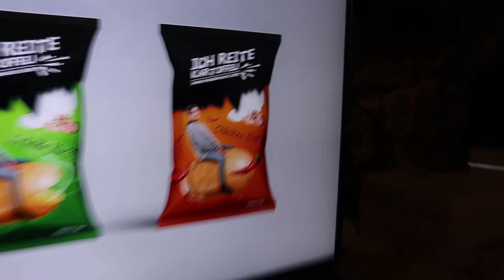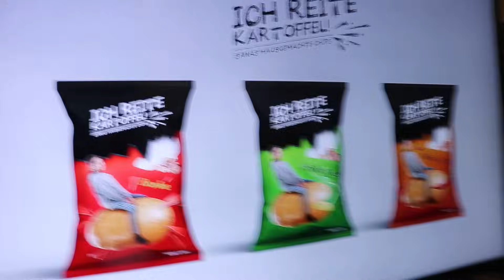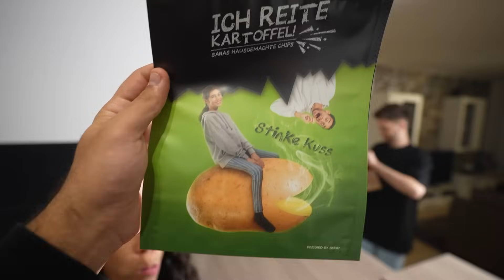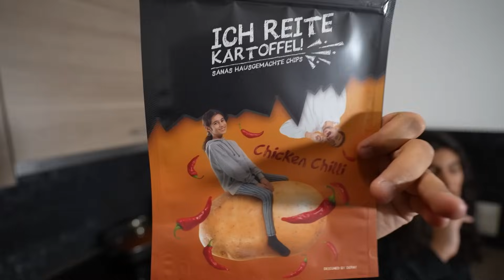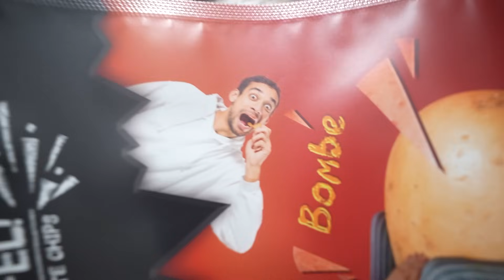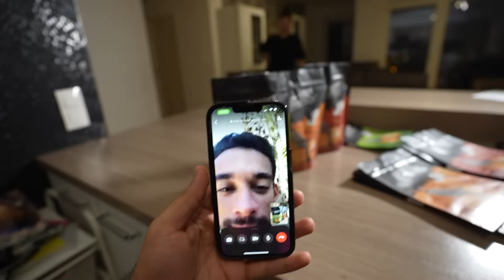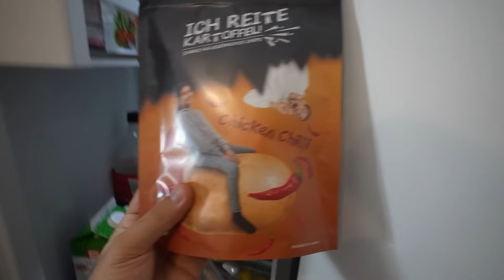WIR MACHEN UNSERE EIGENEN CHIPS MIT MEINER FREUNDIN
Heute haben wir eigene Chips gemacht mit unserem Bruder und meiner Freundin :D